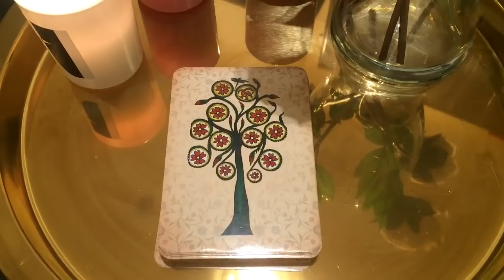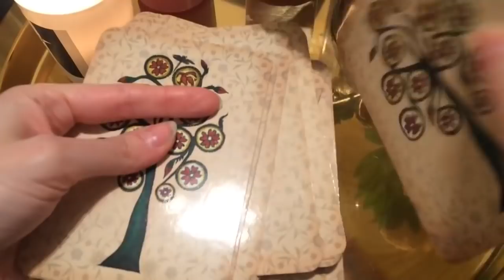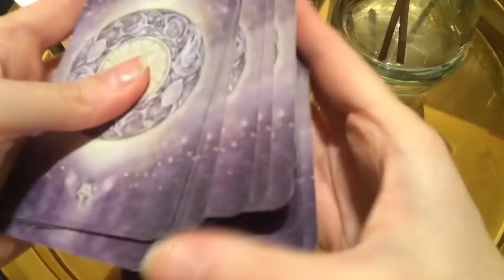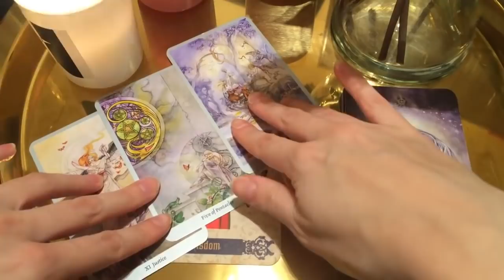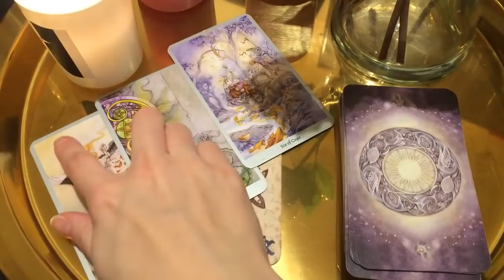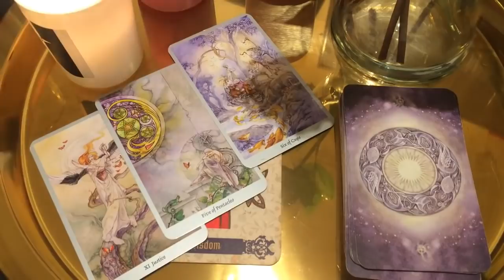VIRGO 😍 YOUR NEXT MAJOR RELATIONSHIP 😍 MUST WATCH! January + Yearly Tarot 2021